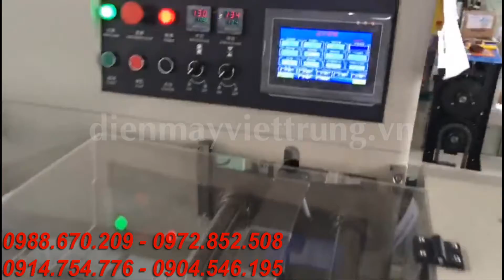Máy đóng gói tự động | Công ty TNHH Việt Trung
Trụ Sở Chính : Số 8 - Ngõ 1197 Giải Phóng - Hoàng Mai - Hà Nội.

Chi nhánh 1 : 169A Kha Vạn Cân - P.Hiệp Bình Chánh - Q.Thủ Đức - Hồ Chí Minh
ĐT : 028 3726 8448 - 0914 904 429 – Anh Lợi